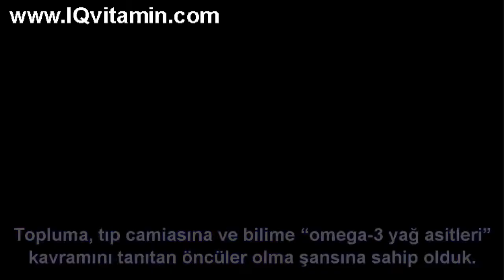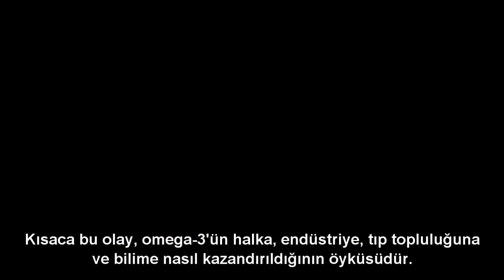ESKİMOLARDA KALP KRİZİ NEDEN ÇOK DÜŞÜKTÜ?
ESKİMOLARDA KALP KRİZİ VE KORONER KALP HASTALIKLARI ÇOK DÜŞÜKTÜ

İki dokor araştırma için kuzey kutbuna Grönland'a gittiler. Araştırma sonunda ilginç bir buluş ortaya çıktı. 35 yaşının üstündeyseniz, Kalp krizinden ve Alzheimer'dan korunmak istiyorsanız bu kısa filmi mutlaka izleyiniz...